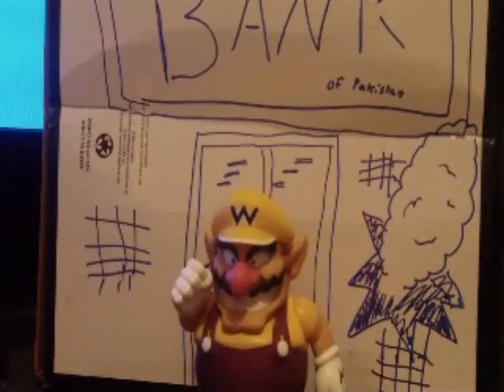Fenix and Redfield Stop A Robbery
Fenix and Redfield arrive on the scene to stop the evil pirate, Stinky Stache, from robbing a bank. An action packed adventure for the whole family!